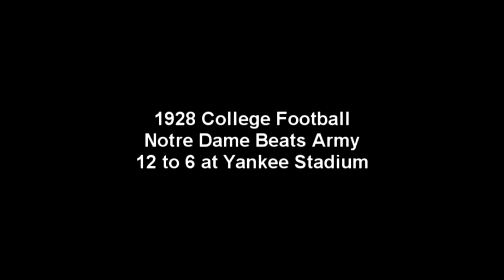1928 - Notre Dame vs Army (Coaches Film)